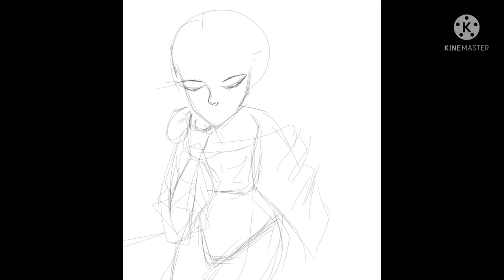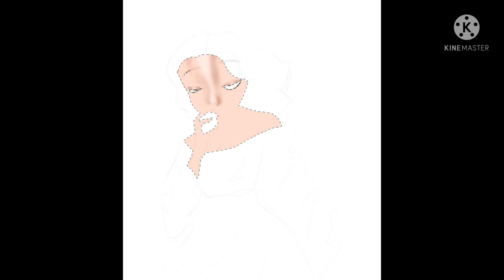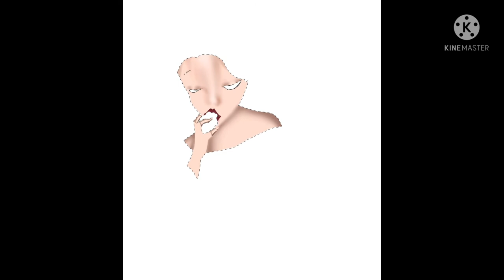Drawing Snow White. In the Regency Era.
I love this. I'm extremely proud of it, I iust so wish that I had left the blush a bit lighter. In the Regency era, make up was light.